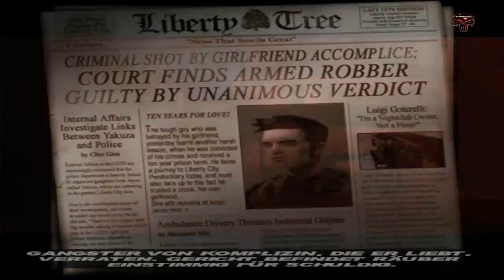Scarredless Zockt - Grand Theft Auto 3 [Uncut] #001 Lasst die Spiele beginnen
Spiel: Grand Theft Auto 3
Plattform: PC, 2002
Made by: Rockstar Games
Kommentiertes Gameplay von Scarredless (2013).